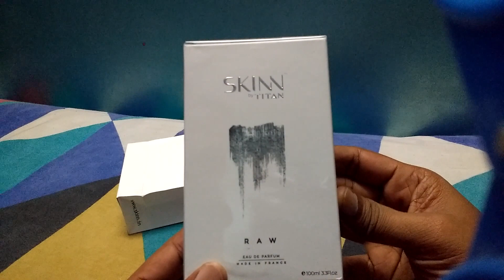Titan Skinn for Men Perfume Reviews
Titan Skinn Raw Men Unboxing and Review

TAGS###
Titan Skinn
Titan Skinn Raw Men review
Titan Skinn Raw Men unboxing